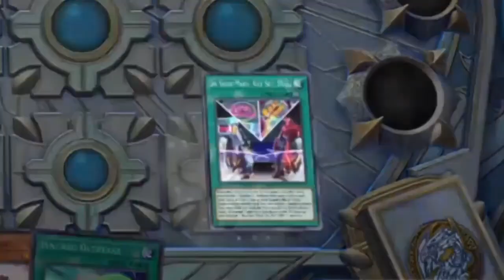ํYugioh - No turn No play